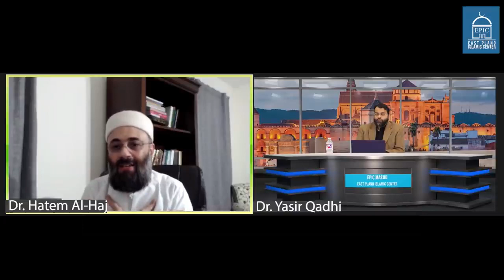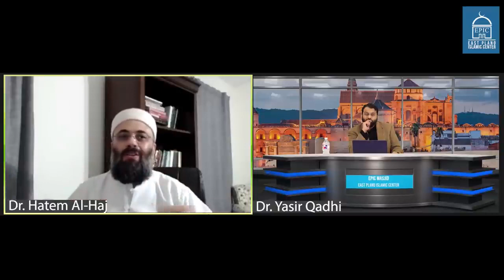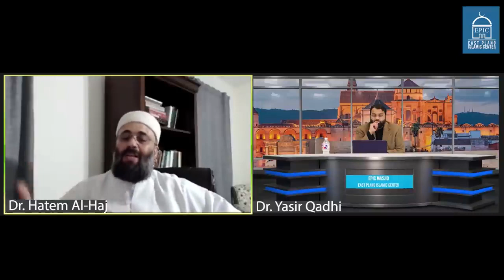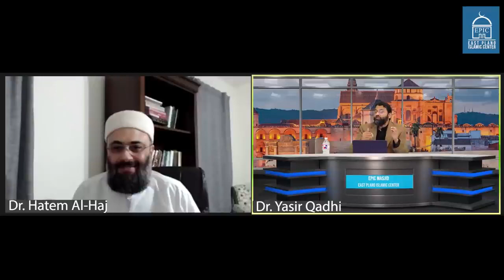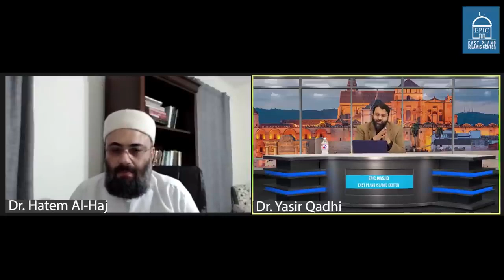ISLAMIC FINANCING MORTGAGES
Lecturer by: Sh. Dr  Yasir Qadhi
                     Sh.Dr  Hatem Al Haj